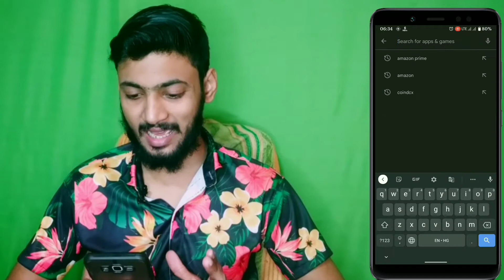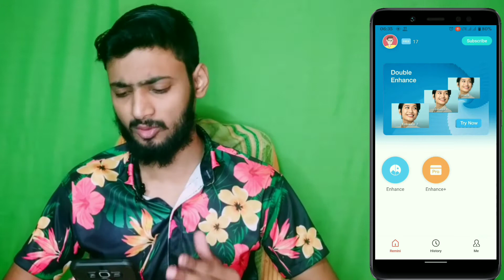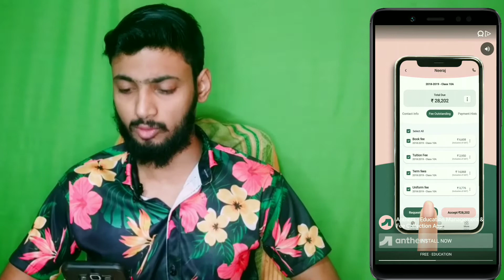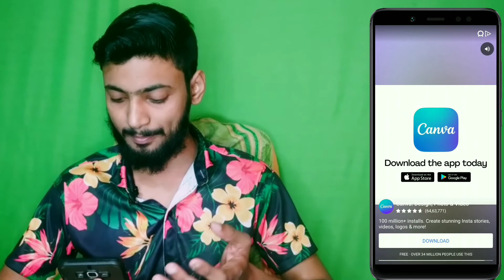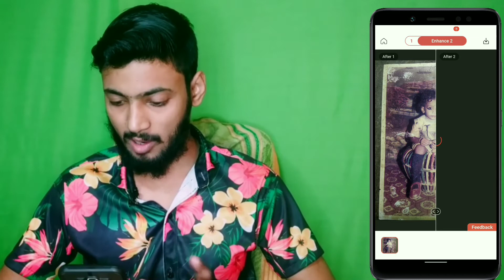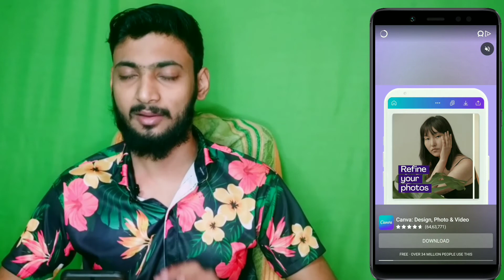Remini Photo Enhancer App || Purane photo ko naya kaise banaye || new photo enhancer app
Hello family members I Ankit kumar Singh welcomes you with a new fresh video. In This Video i am going to discuss about the Remini App through which you can enhance or restore your old blurry photos into hd photos.To Understand the whole process easily watch the video till end and with the help of remini app you can covert your old photos or blurry photos into high quality photos in very simple steps.

Thankyou!!!😊

नमस्ते परिवार के सदस्यों मैं अंकित कुमार सिंह एक नए ताजा वीडियो के साथ आपका स्वागत करता हूं। इस वीडियो में मैं रेमिनी ऐप के बारे में चर्चा करने जा रहा हूं जिसके माध्यम से आप अपनी पुरानी धुंधली तस्वीरों को उच्च गुणवत्ता वाली तस्वीरों में बढ़ा सकते हैं या पुनर्स्थापित कर सकते हैं। पूरी प्रक्रिया को आसानी से समझने के लिए  वीडियो को अंत तक देखें और रिमिनी ऐप की मदद से आप अपना बदल सकते हैं बहुत ही सरल चरणों में पुरानी तस्वीरें या धुंधली तस्वीरें उच्च गुणवत्ता वाली तस्वीरों में।

Phone Hack Hai Kaise Pata Lagaye 2021..? | How To Know My Phone Is Hacked In Hindi ?

Reboot/Restart ke baad fingerprint kaam kyu nahi karta? Why fingerPrint does not work after Reboot?

Whatsapp account hack hai ya nahi ye kaise pata kare ?? How To know Watsapp account is hack or not ?

Gmail 2-step verification process | How to secure gmail account |

Password Lock Remove any Android Mobile Without Computer | किसी भी मोबाइल का लॉक कैसे तोड़े |
This video is all about:-
Remini Photo Enhancer Application

✅ The Remini Photo Enhancer app provides a fast fix for out-of-focus and blurry pictures.

✅ It's one of the most well-known products in the world, offering both free and subscription-based options for sharpening and repairing blurry photographs.

How Does Remini Work❓

Over 100 million images and videos have been processed by Remini's AI Photo Enhancer software. To restore blurry and low-resolution photos, Remini employs generative AI technology.

How to Use Remini to Enhance Photos❓

➤ Open Remini and press Enhance.

➤ Choose the image that you want to enhance on your phone.

➤ Press the red checkmark to process it.

➤ Download the final processed image.